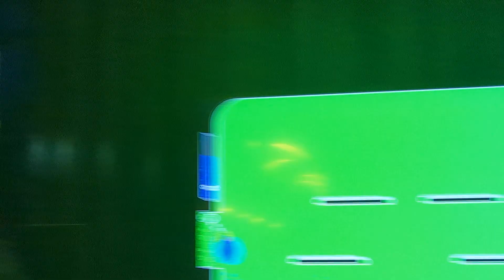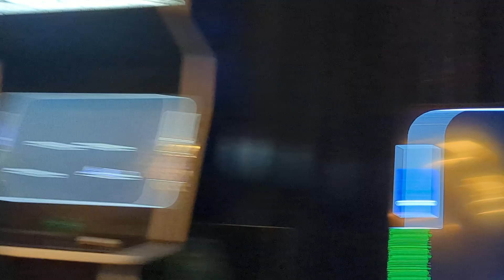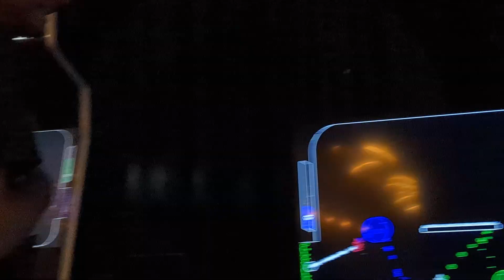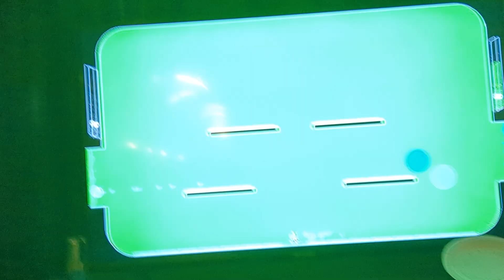MRLINK2K vs WILLYJWILLYJ | MAIN BRACKET | PLATINUM PLATTER PLAYOFFS (DEATH BALL) @ SGDQ MINNEAPOLIS